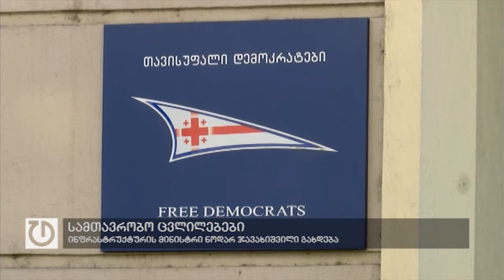ინფრასტრუქტურის მინისტრი ნოდარ ჯავახიშვილი გახდება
ინფრასტრუქტურისა და რეგიონული განვითარების მინისტრმა დავით შავლიაშვილმა გადადგომის მოთხოვნით პრემიერმინისტრს მიმართა. მას მინისტრის მოადგილე ნოდარ ჯავახიშვილი ჩაანაცვლებს. პრემიერის თქმით, მინისტრის გადადგომა ჯანმრთელობის მდგომარეობამ გამოიწვია.
დავით შავლიაშვილის მინისტრობის პერიოდი დადებითად შეაფასეს მთავრობის წევრებმა. მინისტრთა კაბინეტის წევრების თქმით, სამწუხაროა, რომ მას პოსტი დატოვება მოუწია.
მმართველი გუნდისაგან განსხვავებით, დავით შავლიაშვილს კორუმპირებულ მინისტრად აფასებენ ერთიან ნაციონალურ მოძრაობაში. საპარლამენტო უმცირესობის წევრების თქმით, ხელისუფლებაში კლანებს შორის ბრძოლა მიმდინარეობს და ცვლილებას სწორედ ამას უკავშირებენ.